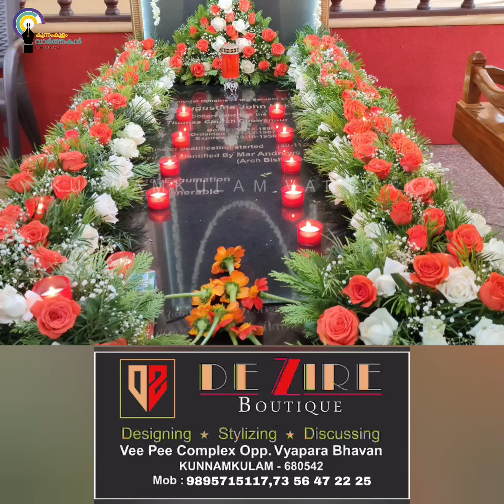ചൊവ്വന്നൂർ സെൻ്റ് തോമസ് കത്തോലിക്ക ദേവാലയത്തിൽ അഗസ്റ്റിൻ ജോൺ ഊക്കനച്ഛൻറെ ശ്രാദ്ധാചരണം നടന്നു.